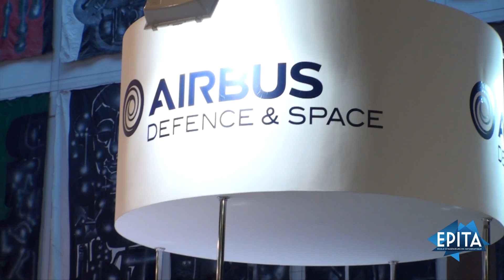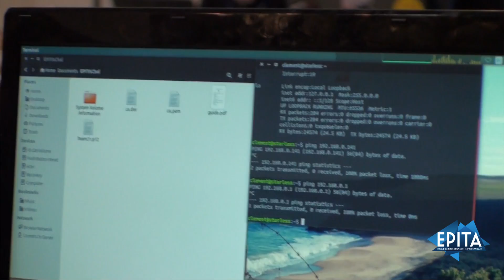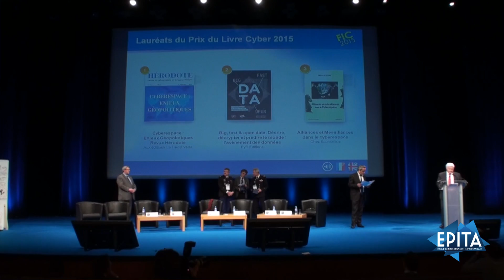L'EPITA au FIC 2015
L'EPITA était présente au FIC 2015 à Lille, la 7e éditon du Forum International de la Cybersécuité, les 20 et 21 janvier. Dans ce cadre, l'école avait un espace présentant SecureSphere by EPITA, a organisé le challenge forensic de l'événement et a remporté le prix du Livre Cyber.